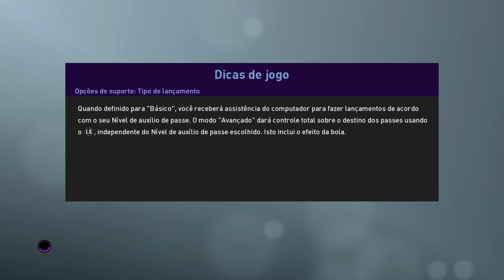SÃO PAULO F.C. X S.C. INTERNACIONAL - LEITÃO PATCH